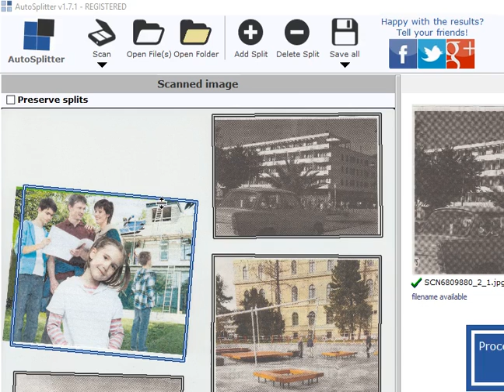Add split manually with photo scanning software AutoSplitter